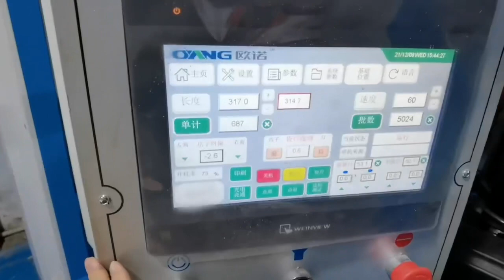Non-woven leader box bag making machine with button function